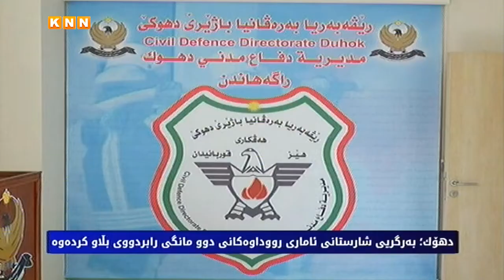دهۆك؛ بەرگریی شارستانی ئاماری رووداوەكانی دوو مانگی رابردووی بڵاو كردەوە